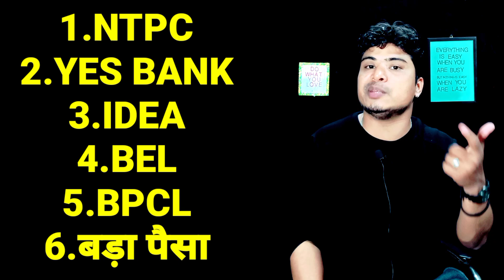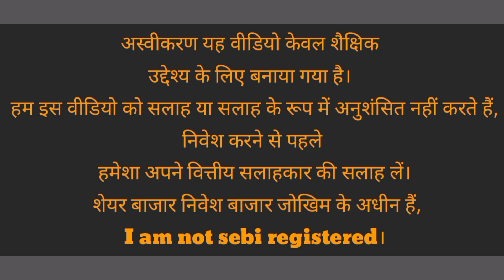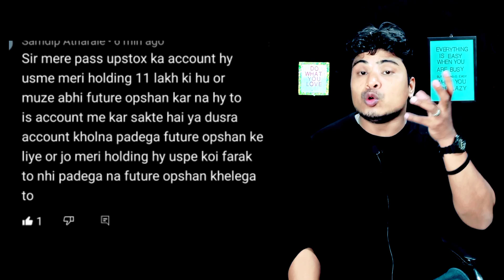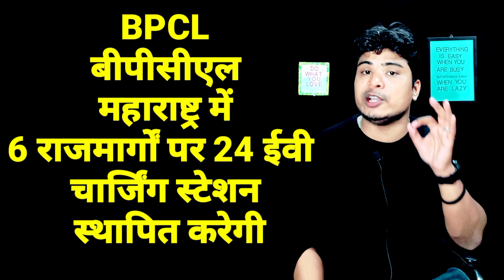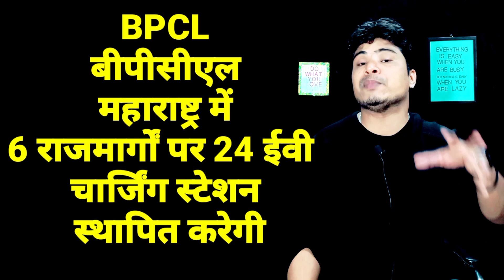शेयर बाजार में बड़ा पैसा डूबेगा 🔴 YES BANK SHARE 🔴 VODAFONE IDEA SHARE 🔴 🔴 BEL SHARE 🔴 BPCL SHARE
/audiolibrary_...